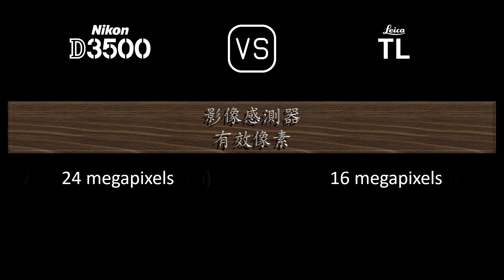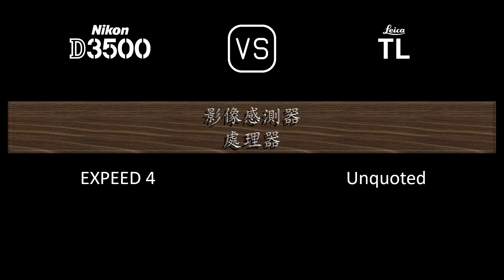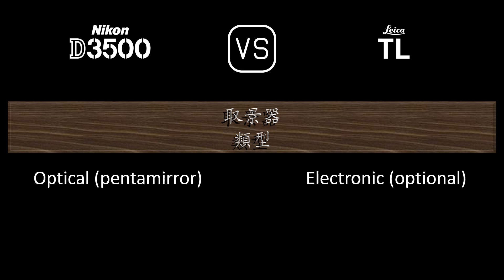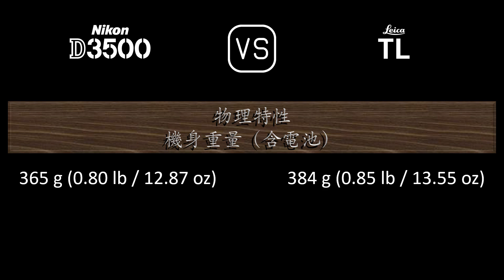Nikon D3500 與 Leica TL 的規格比較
本片是 Nikon D3500 與 Leica TL 的功能概述和規格比較 (comparison of specifications)，希望對您有所啟發。感謝您的支持。

00:24 推出
00:32 機身
00:41 影像感測器
01:05 影像
01:21 光學與對焦
01:50 屏幕
02:10 取景器
02:22 攝影功能
03:23 錄像功能
03:39 儲存
03:43 連接性
04:12 物理特性
04:32 雜項